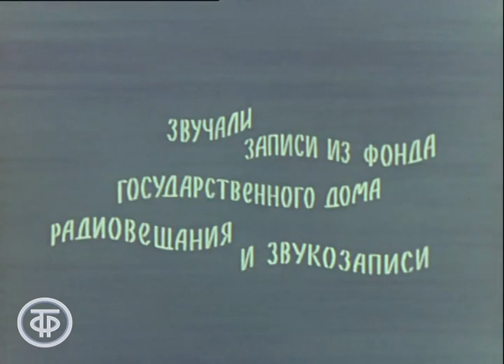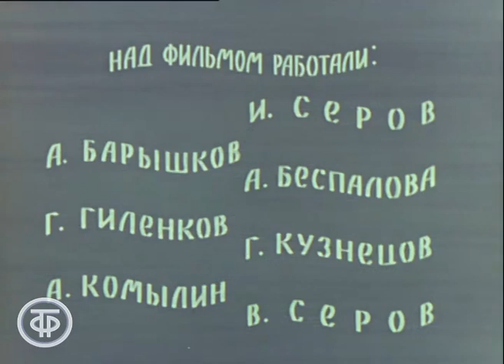Про тебя ли, Волга-матушка... Фильм о красоте волжских берегов (1976)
Про тебя ли, Волга-матушка... Фильм о красоте волжских берегов
Видовой фильм о реке Волге, о красоте ее берегов. Песни о Волге звучат за кадром в исполнении Федора Шаляпина, Лидии Руслановой, Максима Михайлова, Марка Рейзена, Ивана Скобцова, Ирины Масленниковой, Ивана Яушева, Горьковского камерного хора п/у Льва Сивухина, за кадром музыка в исполнении Горьковского государственной консерватории (дирижер В.Кузнецов); использованы  записи из фонда Государственного Дома звукозаписи и радиовещания.

Горьковское телевидение, 1976

Автор сценария - Юрий Беспалов
Режиссер - Юрий Беспалов
Оператор - Владимир Красиков
Композитор - Станислав Стразов